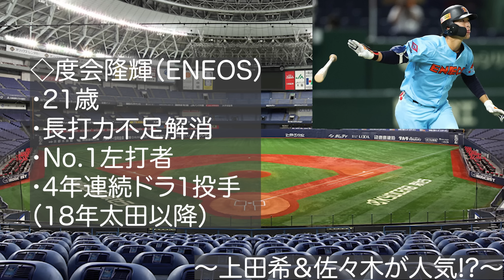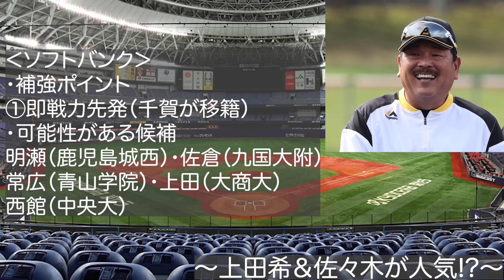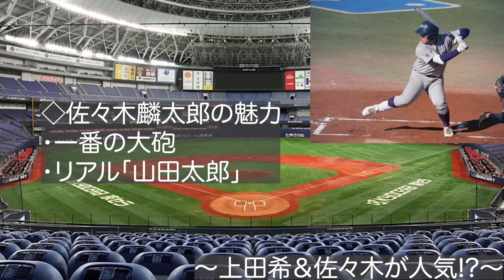【ドラ1予想パリーグ編】2023年パリーグの1位入札を徹底予想!! オリックス度会指名の確率は何%!?【オリックスバファローズ】